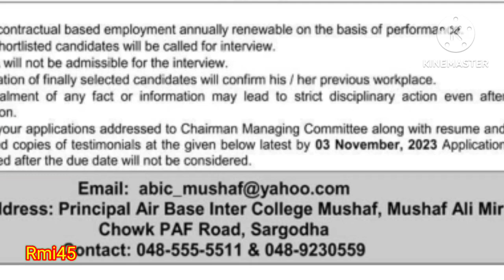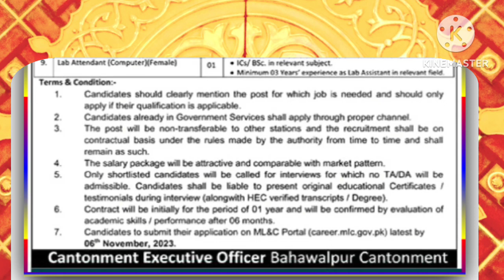teachers jobs 2023 | educators jobs | class 4 jobs | jobs in Pakistan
this video is about fazaia inter college Sargodha jobs and cantonment board bahawalpur jobs
scholarships for international students please visit